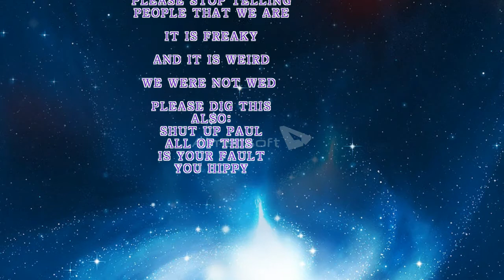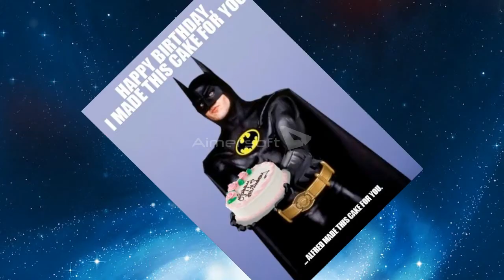SARAH DEAR A MESSAGE TO YOU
**PLEASE EXCUSE THE UNFORESEEN WATERMARK DEAD-BLOODY-CENTRE ON THE SCREEN**

THIS IS ALSO FOR YOU PAUL YOU WEIRDO SPACE FACIST

Released to critical acclaim:

"SUFFICENT"
- Megatron

"Yeyrt hey baba you wanna space potato"
- Noel O'Gorman, Noel News Now Forever

"An easy seven out of ten possibly"
-Nighthawk